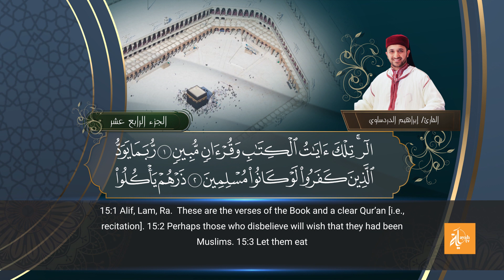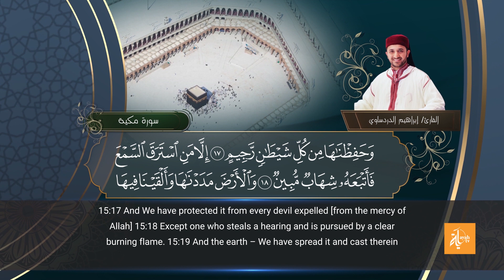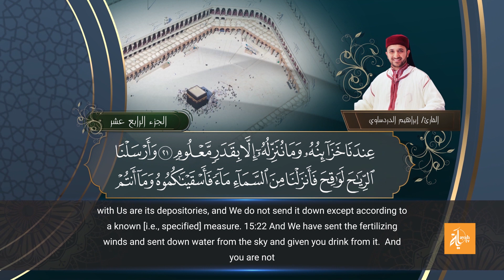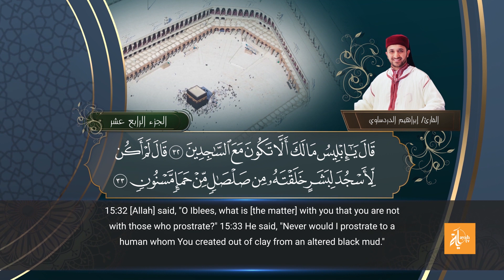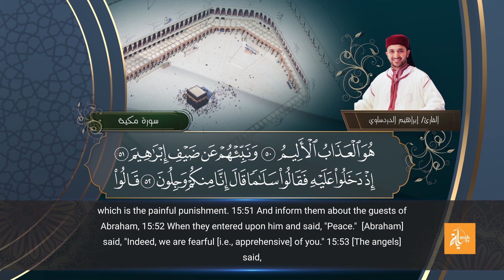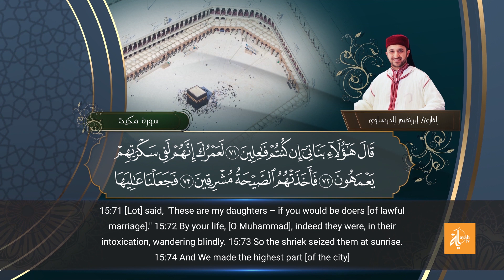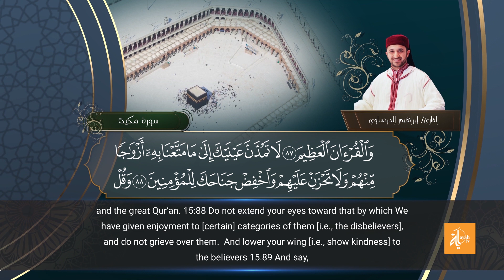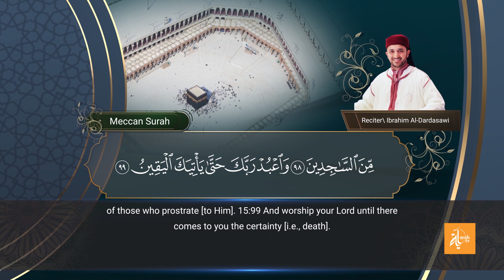سورة الحجر - القارئ إبراهيم الدردساوي | Surat Al Hijr - Ibrahim Al dardasawi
إنتاج
من المصحف المرتل
بصوت القارئ
هندسة صوت : الأستاذ أحمد رامي
اشراف